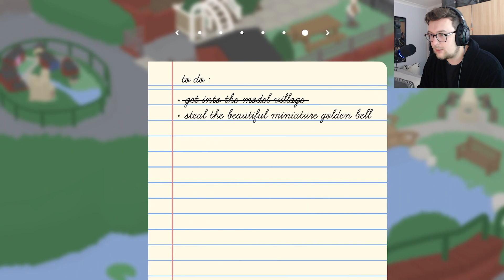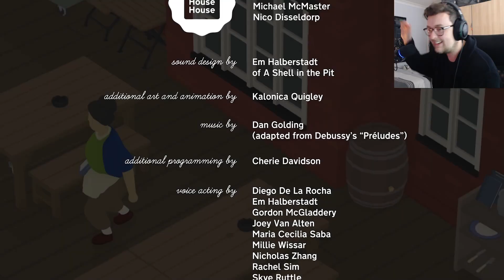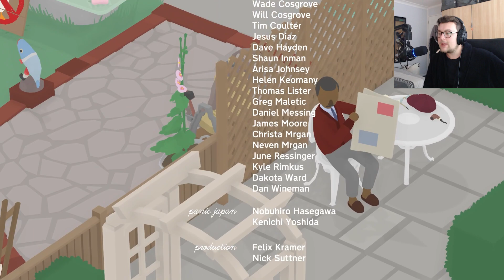THE BELLS! [4] | Untitled Goose Game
It's time to GOOSE our way to victory. With out mighty HONKER and our beefy FOOTSIES we shall GOOSE our way to victory! Watch along as I playthrough the game and make enemies with everyone and steal babies!

I now have a Bell, i wonder how the town will react?...

Wanna recommend a game or just have a funny meme to send?